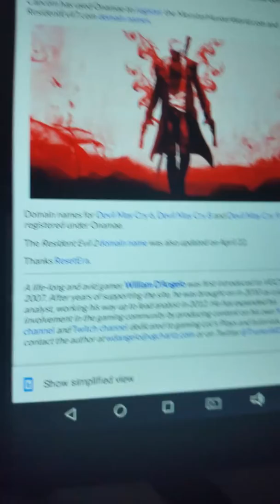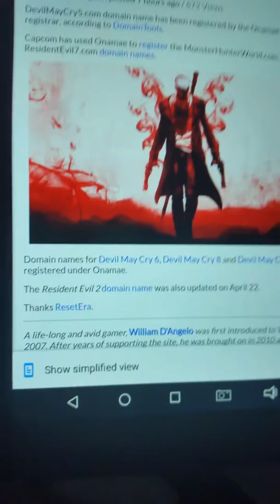Devil may cry domain registered